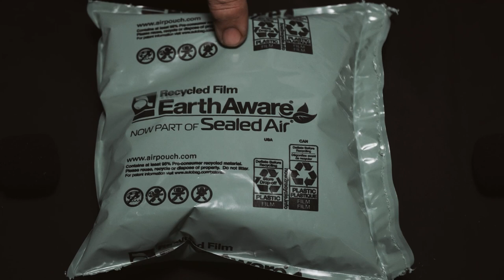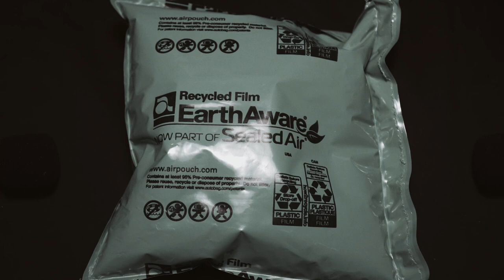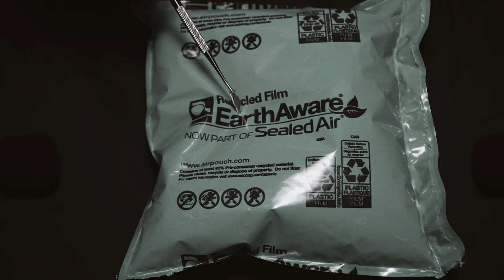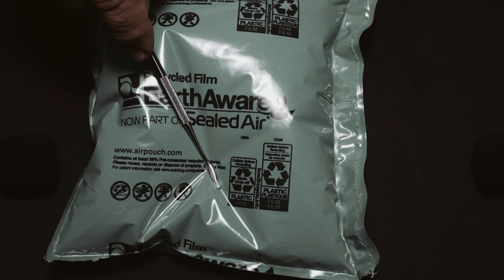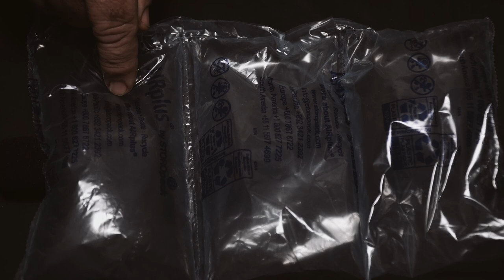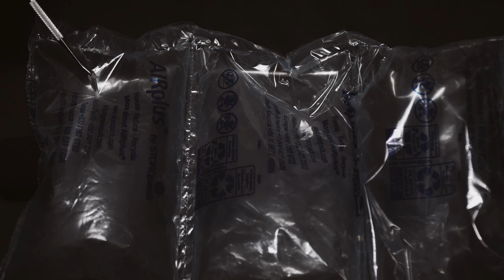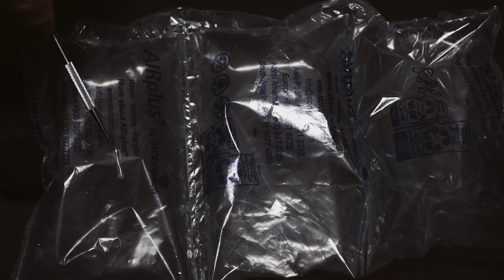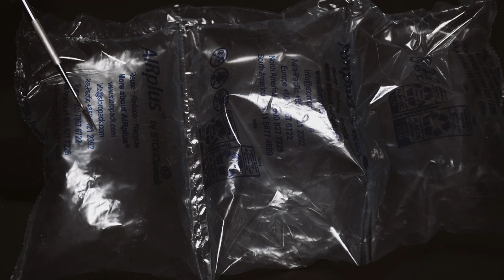Experience the DEEP Relaxation of No Talking ASMR!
Welcome to our ASMR tingles video featuring no talking! In this video, we will be exploring the soothing sounds of a little box, an old camera viewfinder, and packing pillows. These unique and satisfying sounds are sure to trigger your ASMR and help you relax and unwind. Sit back, get comfortable, and let us transport you to a peaceful and stress-free state of mind. Whether you're a fan of ASMR or just in need of some relaxation, we hope you enjoy this immersive and tingle-inducing experience.

0:00 Intro
0:10 Little Box
8:34 Old Camera Viewfinder
13:54 Packing Paper
19:56 Packing Pillow
24:15 Packing Pillow’s
Equipment:
Lewitt LCT 040 Match

My favorite coffee Oak & Bond Coffee Co.

Kentucky Bourbon Whiskey Barrel Aged Coffee, Brazil Single Origin Whole Coffee Bean, Medium Roast w/ Flavor Notes of Chocolate, Caramel, Mandarin Orange, Sweet Bourbon by Oak & Bond Coffee Co.

Scotch Whisky Barrel Aged Coffee, Colombia Single Origin Washed Whole Coffee Bean, Medium Roast w/ Flavor Notes of Milk Chocolate, Raspberry, Honey, Silky Scotch by Oak & Bond Coffee Co.